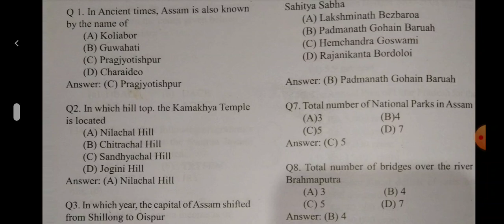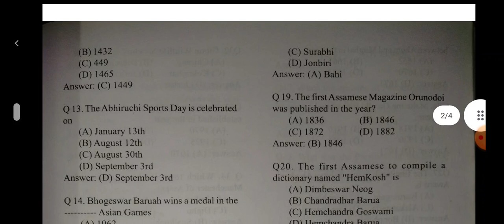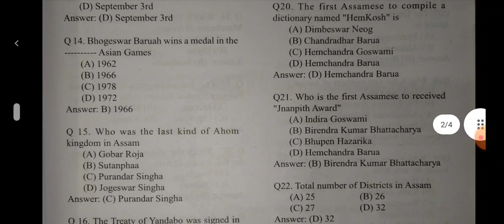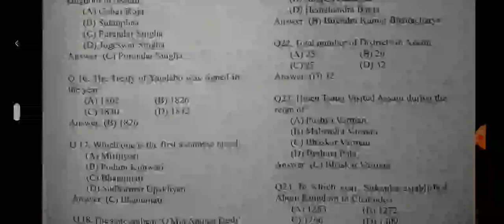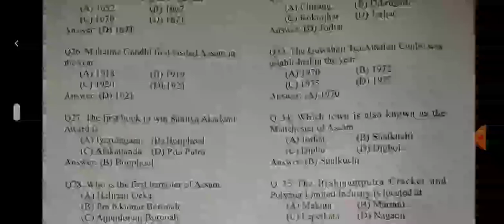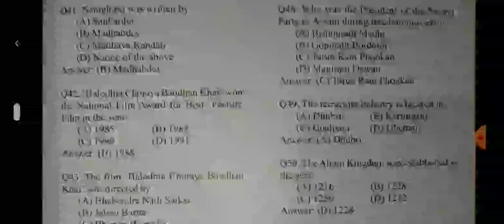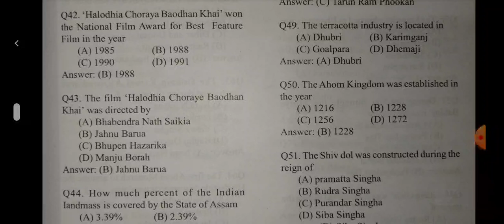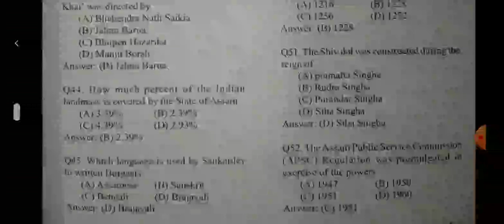Important MCQ of ASSAM(Sub Inspector, DHS,TET